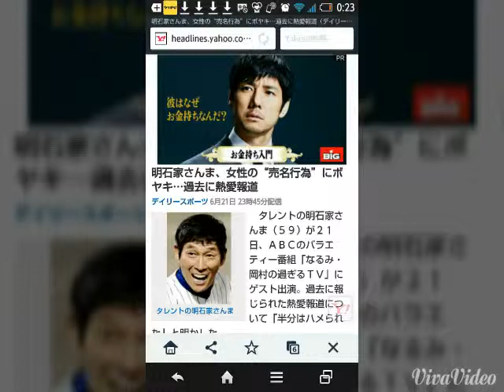Yahoo! JAPAN 明石家さんま、女性の“売名行為”にボヤキ…過去に熱愛報道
タレントの明石家さんま
　タレントの明石家さんま（５９）が２１日、ＡＢＣのバラエティー番組「なるみ・岡村の過ぎるＴＶ」にゲスト出演。過去に報じられた熱愛報道について「半分はハメられた」と明かした。

　１９８０年代だけで、４００回以上も週刊誌に掲載されたというさんま。「２７歳ぐらいから写真誌が出てきてしもて、普通の週刊誌が写真誌に負けないように競争になって、俺たちは大変やった」と当時の事情を振り返った。

　さらに「半分ぐらいはハメられてるから」と、週刊誌と女性側に仕組まれた“ハニートラップ”の被害を何度も受けたと告白。「５０何回らしいけど、２５回はハニートラップやからね。はめやすかったんでしょうけど、普通の人生、ハニートラップって１回あるかないかやけど、２５回って、３週連続っておかしいやん」とまくしたてた。

　実例として、２０１４年５月に、写真週刊誌「フライデー」に掲載された、女性との熱愛報道を紹介。女性はブラジリアンビキニ販売会社の社長だったが、後に別の写真誌にグラビア写真が掲載されたこともあり、「素人がハメるなんて、夢にも思わへんやんか。ブラジリアンビキニ売りたかっただけやんか！！」と、完全に女性の“売名行為”に引っかかったことをぼやいていた。